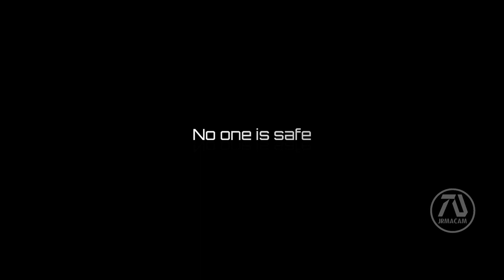MARVEL'S NICK FURY Trailer(2021)Samuel L Jackson| Fan Made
Nick Fury story before events of Avengers(2012). If he had a solo film what would it look like? This is a fan made trailer for Nick Fury solo movie.

I wanted to make this trailer connected to the MCU and have a little flashbacks from when before Nick Fury was with S.H.I.E.L.D.

0:15 This scene from Rules of Engagement is perfect to bring a connection in the comics when Nick Fury used to be in the army. I wanted to make this the flashback scene to show his origin.

0:24 Since this movie is gonna be about when he was with Shield I wanted to make buddy-cop movie with Phil Coulson being his partner.I took this scene from Agents of Shield TV Show to show some fresh scenes people haven't seen before.

0:28 There is gonna be a lot of Army and Swat action because I wanted to make them look like S.H.I.E.L.D agents.

1:14 I wanted to include Steve Rogers here because I want this to be about before the events of Avengers (2012) Just when Steve Rogers woke up after 70 years.

1:35 scene was from a Nick Fury parody by College Humor. I wanted to bring this scene in the end to make it epic.

1:36 I connected this clip on Nick Fury from Agents of Shield to make it look like he was in the same room.

Special Thanks to:

►Footage Used:
Agent's of Shield (TV Show)
Avengers (2012)
Big Game
Kite
Rules of Engagement
S.W.A.T Trailer
Captain America Civil War
Nick Fury in other Movies (College Humor)

Credits to our awesome music!
by "NCM Epic Music Ender Guney" YoutTube Channel